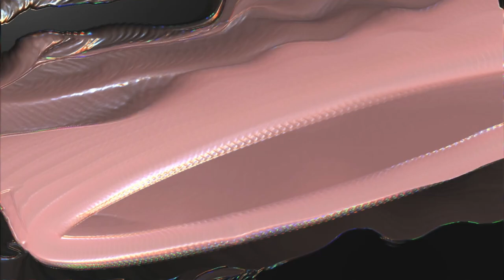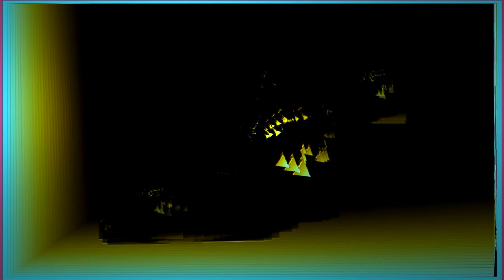Merkaba - Treeverb [Visualization]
Artist - Merkaba
Album - Ancient Relics
Genre - Progressive Psytrance / Psybient
Year - 2012